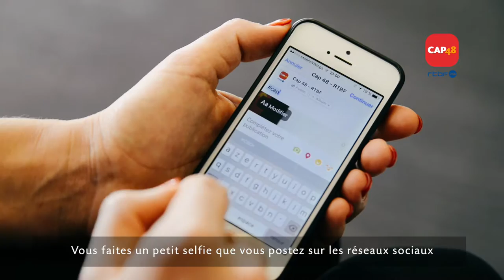Défi Post-It CAP48, le relèverez-vous ?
CAP ou pas CAP…able de jouer avec les mots et nos Post-It ?
Détournez la syllabe “CAP” à votre guise et écrivez-nous vos compositions sur nos Post-It  ! En direct dans la Grande Soirée télévisée CAP48, Jean-Luc Reichmann dévoilera ses détournements favoris. Arriverez-vous à faire rire ce pitre du petit écran ?